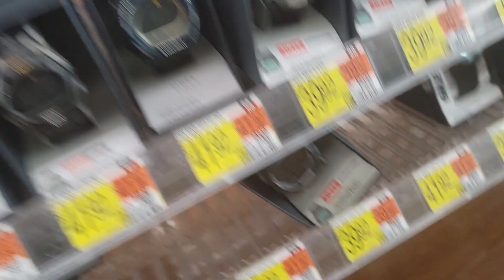evening run to Walmart checking out some watches Casio Timex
Casio Timex watches Walmart